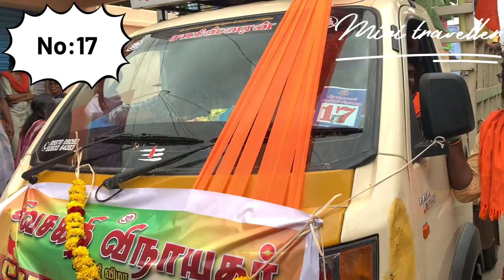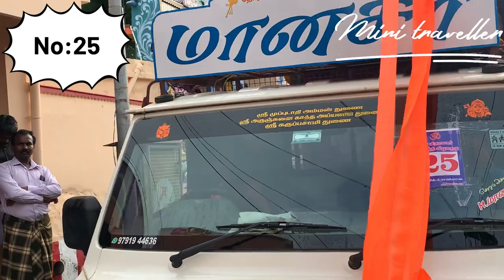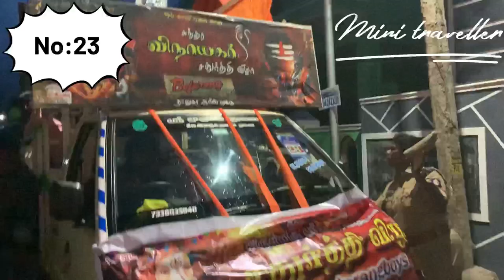செங்கோட்டை விநாயகர் சதுர்த்தி ஃபுல் வீடியோ #2024 vinayagar chadurthi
இந்த முறை செங்கோட்டை விநாயகர் சதுர்த்தி வெற்றிகரமாக முடிவடைந்து விட்டது இன்னும் பல வீடியோக்களை காண நம்ம சேனலை ஃபாலோ செய்யுங்கள்